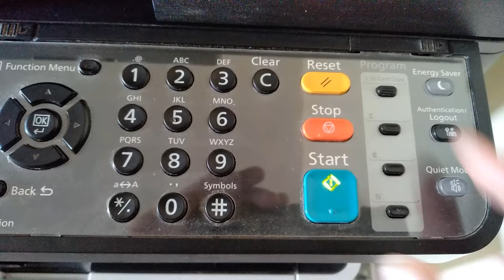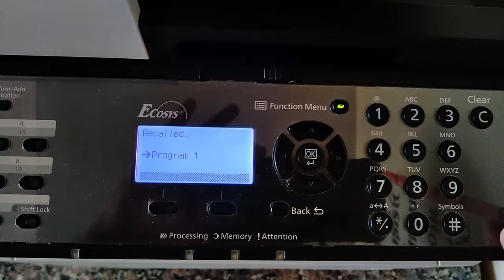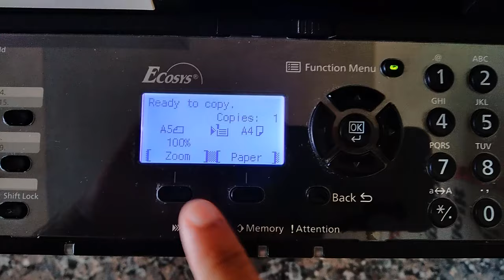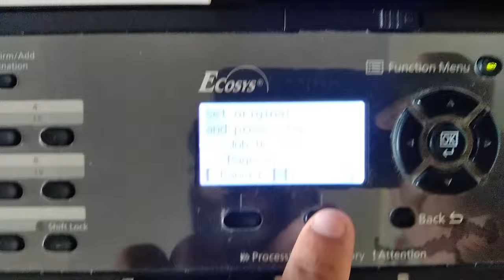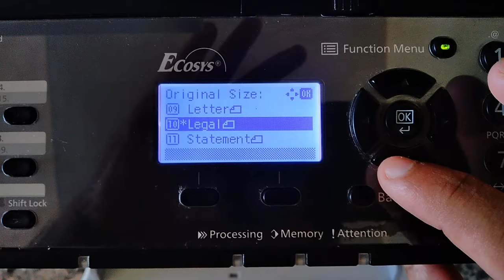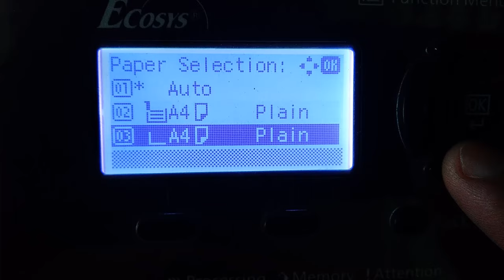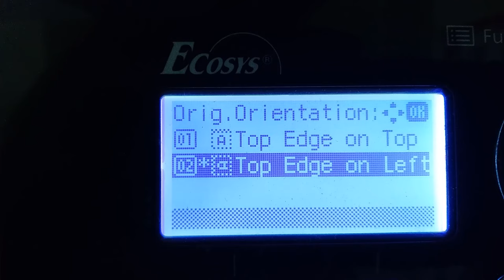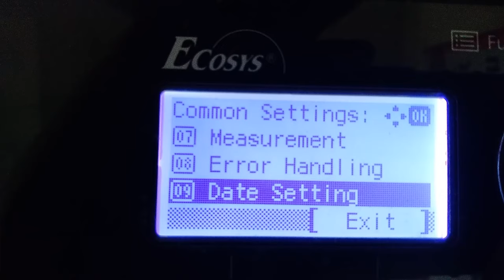Kyocera 2040DN and 2540DN Setting And Operating Manual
Kyocera 2040 Id Card Setting
How To Operate Kyocera M2040dn Machine And Print Setting

All Setting Shown In This Video
(1) Duplex Printing Setting
(2) ID Card Printing Setting
(3) Ration Card Setting
(4) Legal Paper To A4 Paper Setting
(5) Legal To Legal Paper Setting